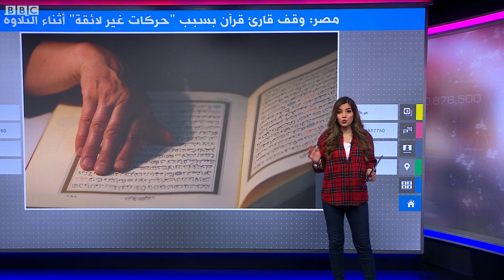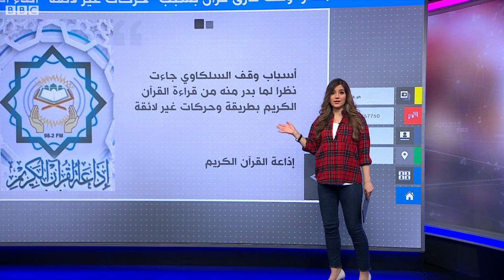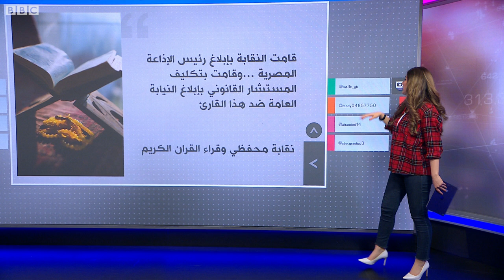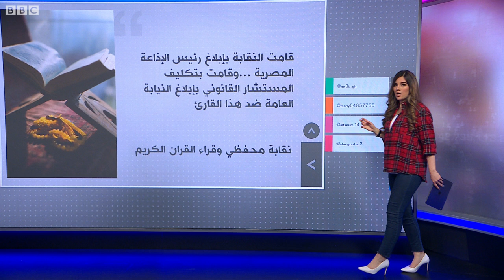وقف قارئ قرآن مصري بسبب "حركات غير لائقة" أثناء التلاوة..ما رأيكم؟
مصر: وقف قارئ قرآن بسبب "حركات غير لائقة" أثناء التلاوة
أوقفت الإذاعة المصرية قارئ القرآن محمد السلكاوي بعد انتشار مقطع فيديو له يقوم فيه بحركة وُصفت بغير اللائقة أثناء تلاوته القرآن.